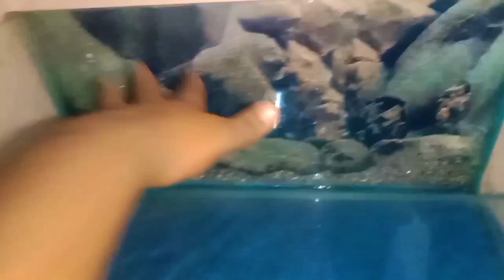Ajj Kara Humne Fish🐠🐟Tank Saf